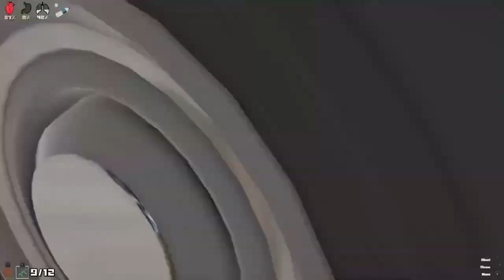Baby GOES To A HOSPITAL...